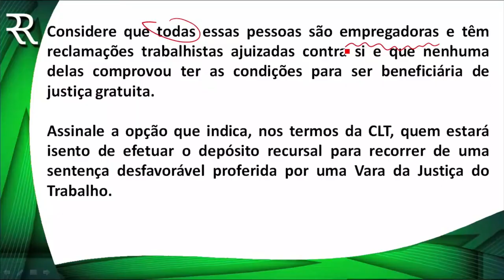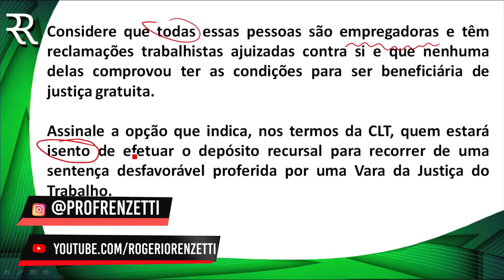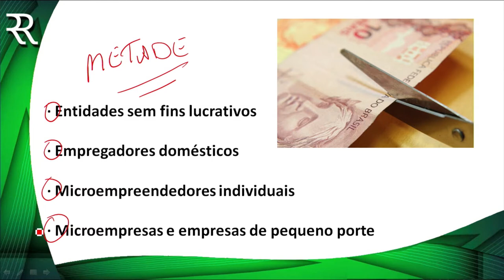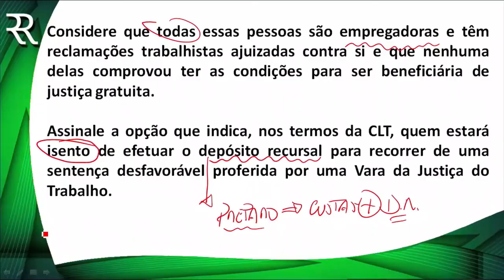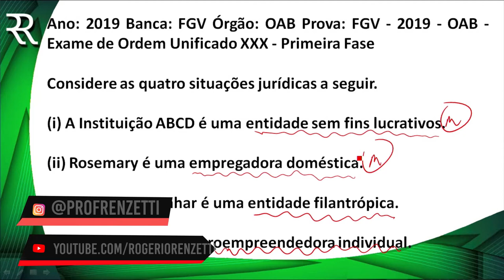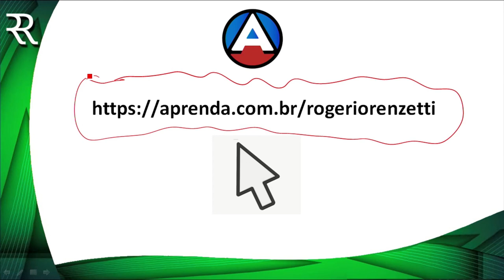QUESTÃO DIREITO DO TRABALHO - PROF ROGÉRIO RENZETTI